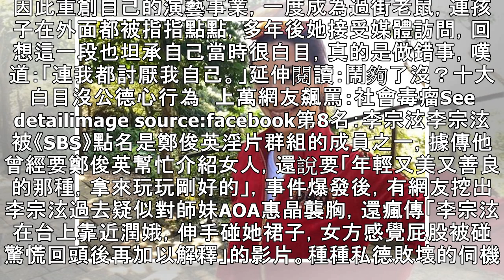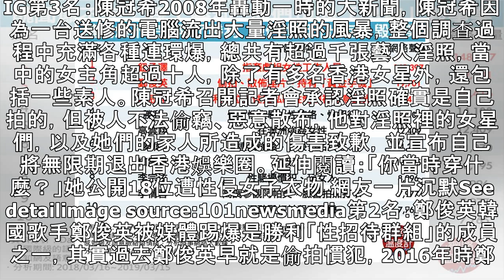吸毒性侵、偷拍淫片、下藥迷姦！驚爆醜聞毀事業的藝人Top 10